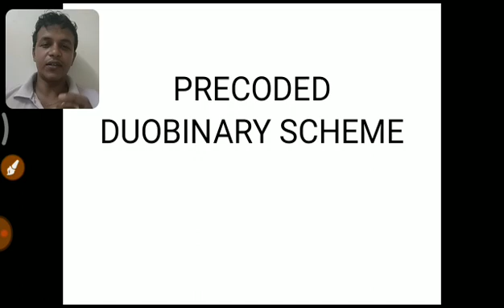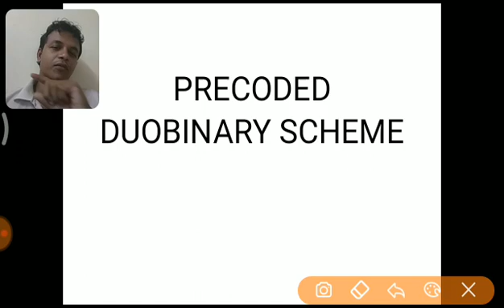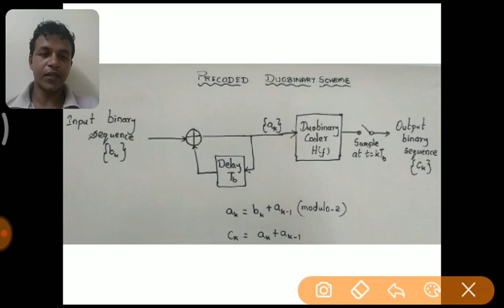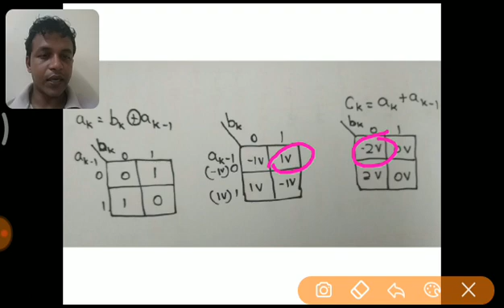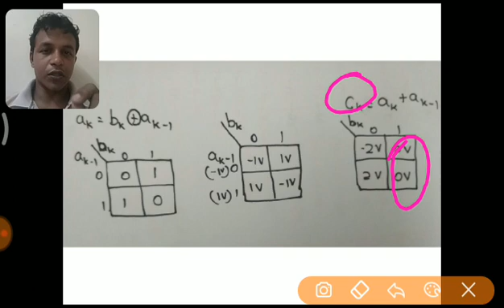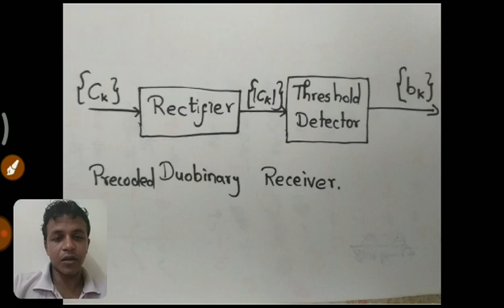PRECODED DUOBINARY SCHEME IN TAMIL